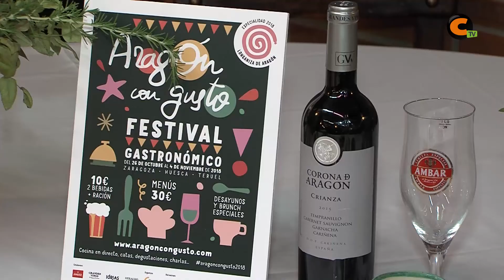Un menú especial para Aragón con gusto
El Hotel Fidalgo participa en el festival Aragón con gusto elaborando un menú muy propio de la zona, no te lo pierdas hasta el domingo 4 de noviembre 2018.